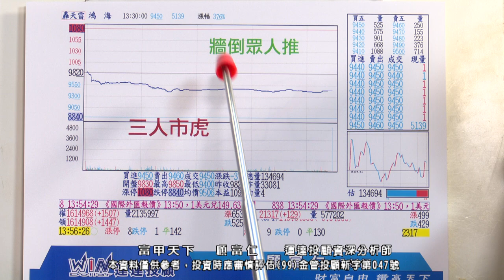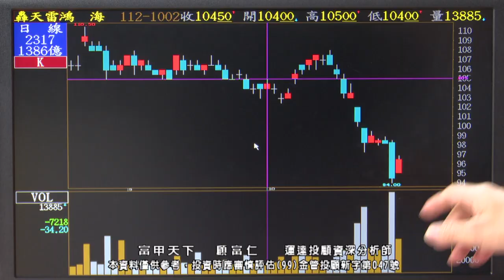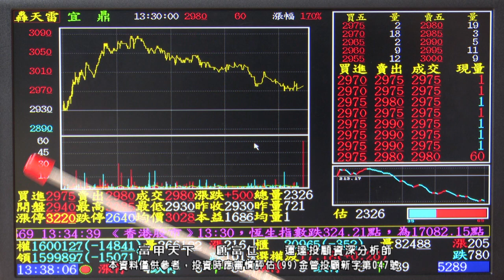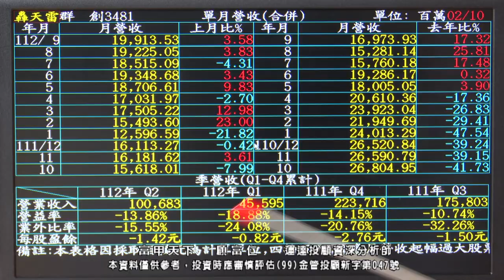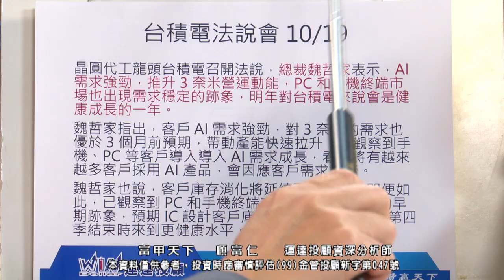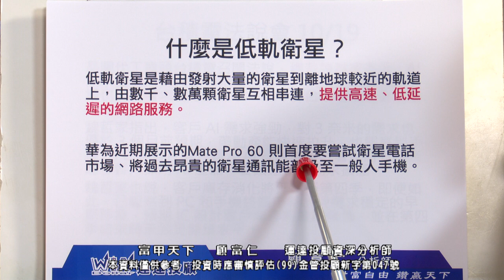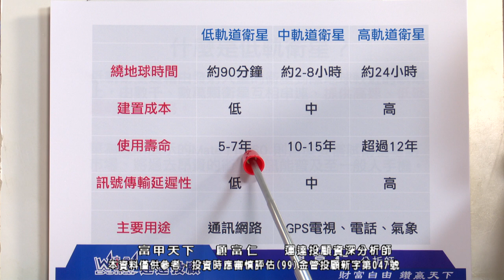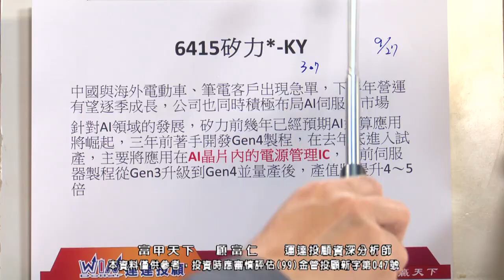顧富仁【富甲天下】最後趕底 壓低績效 年底季底好拉抬! 低軌衛星商機 國家級戰略 2023/11/01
11/1 富甲天下關鍵：
💵 台股最後趕底！
💵 月底壓低績效，年底季底好拉抬
💵【低軌衛星】商機無限，國家級戰略

📞請洽富仁特助專線：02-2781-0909